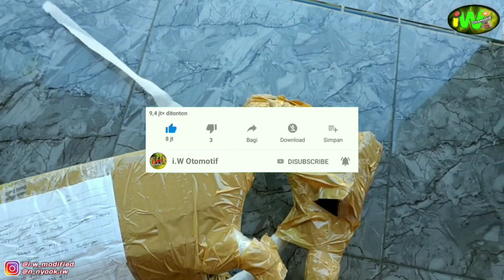🔴TUBULAR CUSTOM BEAT KARBU ☑️vlog 5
hallo sahabat iWe
terima kasih sudah klik video BTA_motor semoga kalian dalam keadaan sehat walafiat yaa...

Ok terima kasih banyak..🙏🙏🙏

yuk mampir juga di sini.